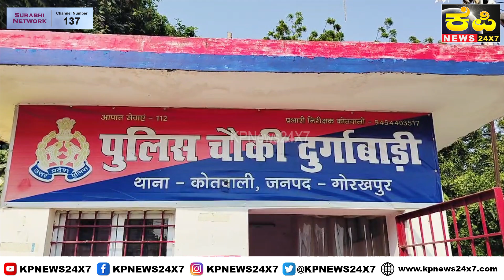The KP News 24x7 | 09 PM Bulletin - 22 Oct 2024 Bidar Karnataka State & National News In Hindi.